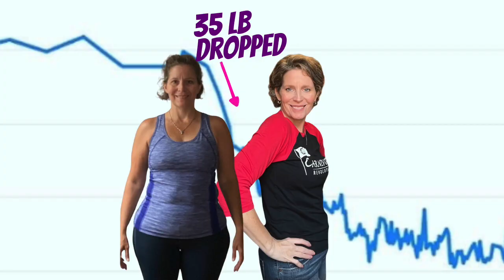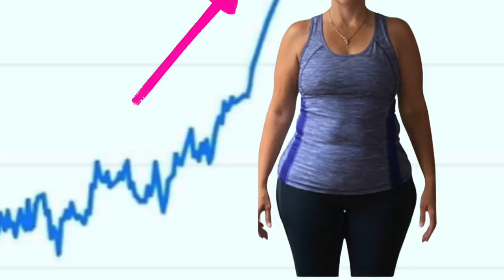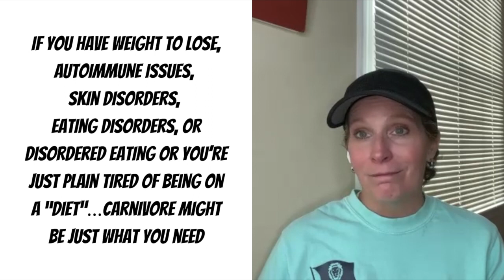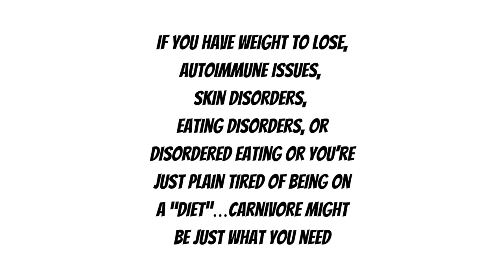This Trick Changed Her Life - And It's Easy!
In this video, you'll learn about a game changer for your health that you can use to improve your life in an unbelievably simple way.

This simple trick can change your life for the better, and it's easy to do! Watch this video and learn about the way Serena eats, which is a lifestyle choice that is designed to help you achieve better health and improve your vitality. By following this diet, you'll be able to achieve incredible health benefits and change your life for the better!

Changing your food really can be a game-changer. In this interview Serena feels emotionally as it really has given her her life back! Hear about the major benefits in terms of mental clarity, emotional well-being, less brain fog, and easier home schooling. She became a carnivore because of an issue which left her with a poor sense of taste and smell. She found relief initially by following a keto diet but eventually her sweet tooth and addiction to the sweet taste got the better of her. She’s currently trying the Lion Diet and it’s a challenge. Serena is measuring blood glucose and ketones every day and getting great readings. Serena’s current go to foods are mostly beef and dehydrated thin slices of ribeye.

All my links on one easy list, including booking, extra videos, links to my tribe, products and personal training workout plans

for the free music. Please check it out as there are hundreds of songs.

I have set up that is all about eating low-carb and specifically carnivore.
It has tons of free videos all about the physiology and health benefits of eating low carb, articles and even a weekly zoom Q&A in the new year

I'd love you to check it out and give me some feedback on what you think

You can see more written and video success stories regarding my optimal health coaching